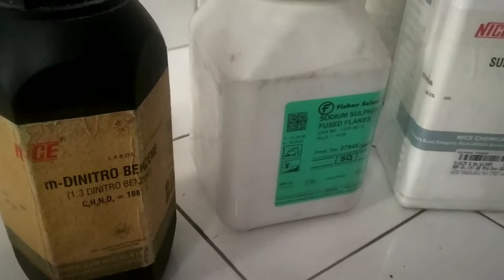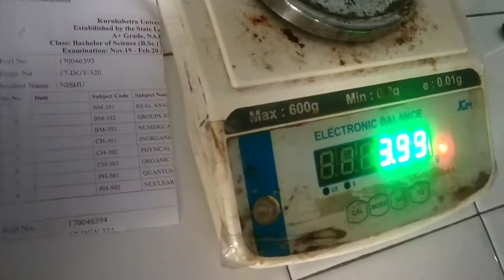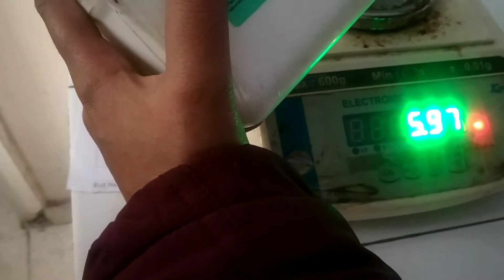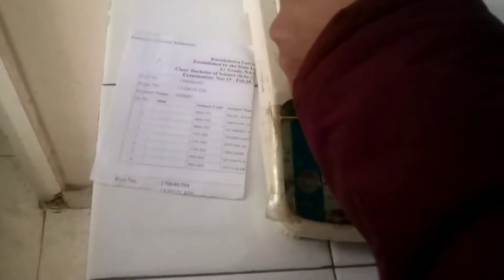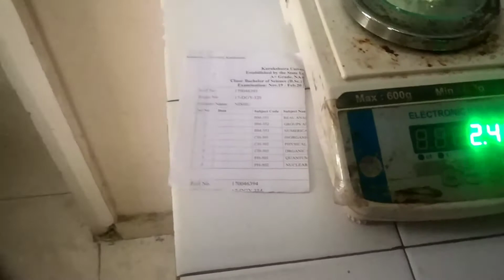m-nitroaniline Preparation|Experiment 11|B.Sc 3rd|Demonstration|m-nitroaniline from m-dinitrobenzene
B.Sc 3rd yr Practical
Demonstration of preparation of m-nitroaniline from m-dinitrobenzne.